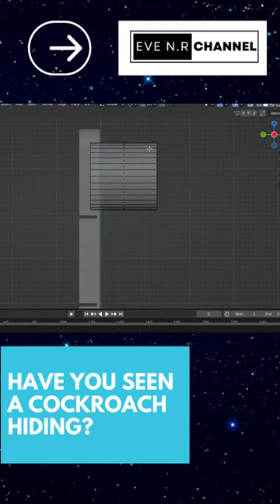Traffic light in blender..Have you seen a cockroach hiding??